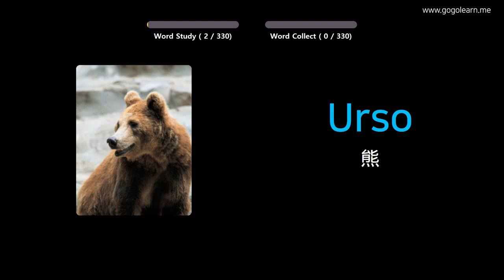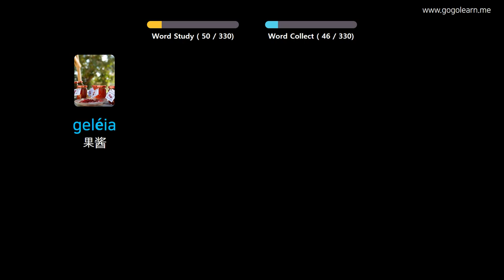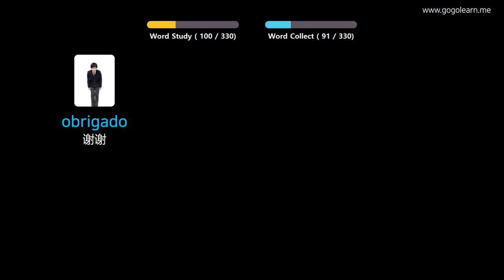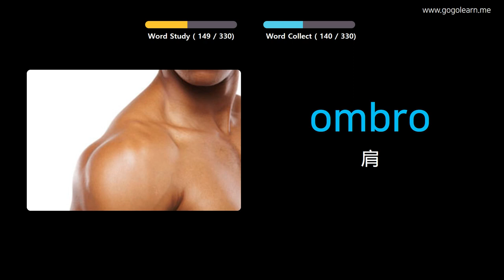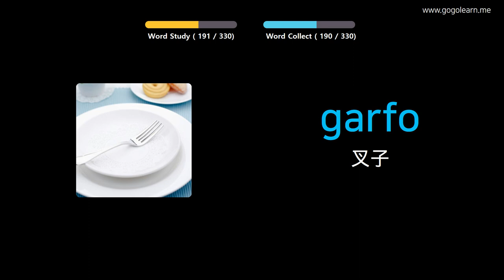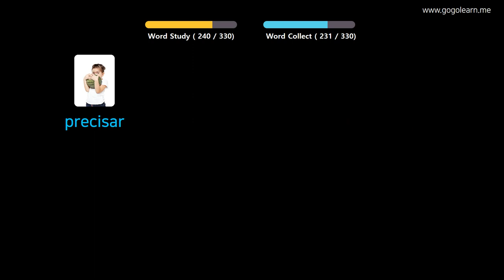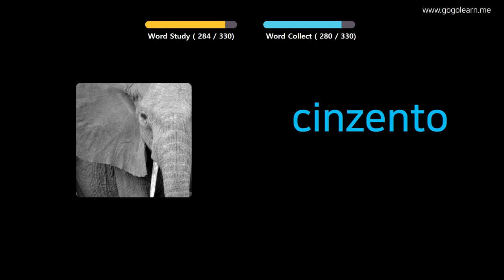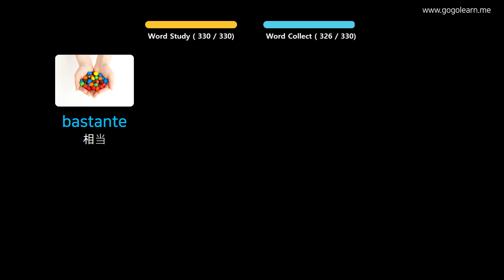通过图片学习葡萄牙语|葡萄牙语词汇开车时听 | Golearn